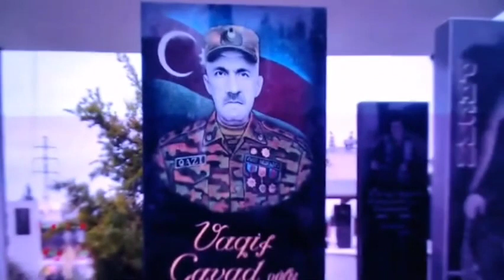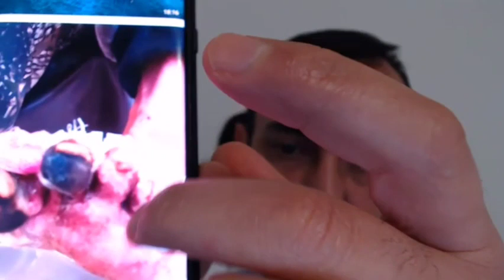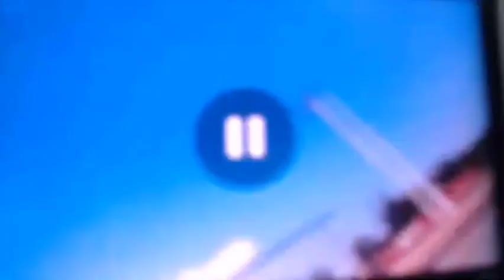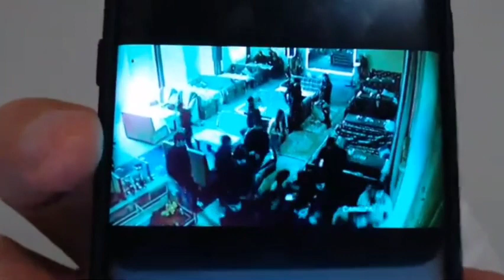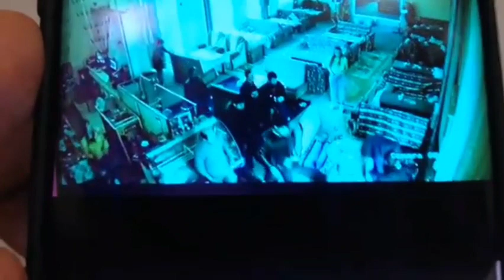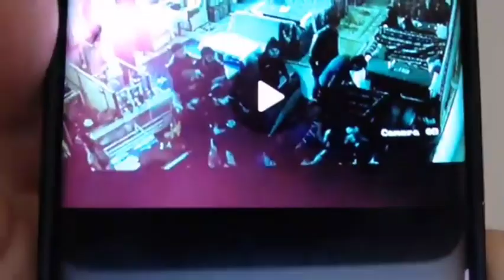Kəmaləddin Heydərovun Bacısı Ayan Adam döydürür